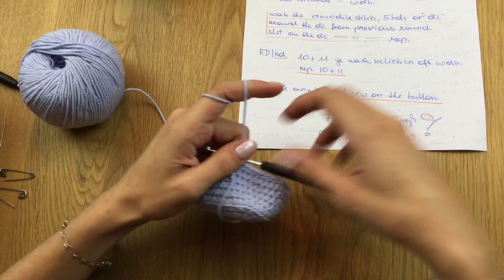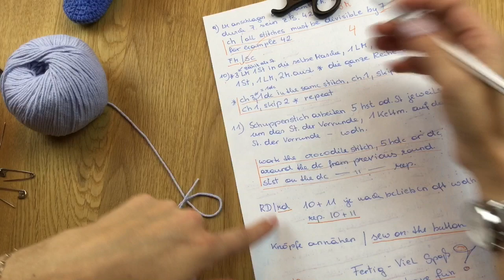Babyschuhe häkeln - crocodile stitch - Schuppenmuster - Teil 2, DIY Anleitung by NeleC.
Babyschuhe (Krabbelschuhe) einfach selber machen bzw. häkeln. Diese einfache Anleitung zeigt dir einen Babyschuh im - Krokodilmuster - crocodile stitch - oder auch Schuppenstich genannt.

Das Video Babyschuhe häkeln ist in zwei Teile unterteilt Teil 1 - Sohle, Teil 2 - Krokodilmuster - Schuppenstich.
Der Schuh wird seitlich offen gearbeitet, was das anziehen erleichtert.

Für diesen Babyschuh benötigst du folgende Häkelkenntnisse: Luftmaschen, feste Maschen, halbe Stäbchen, Stäbchen und Kettmaschen.

Für den gehäkelten Schuh im Krokodilmuster habe ich folgende Materialien verwendet: Wolle von Online Wolle - Supersoft (60%BW 40% Poly), Nadelstärke 2,5 mm, Wollnähnadel zum vernähen, Schere, Maschenmarkierer (z.B. Sicherheitsnadeln) und Knöpfe.